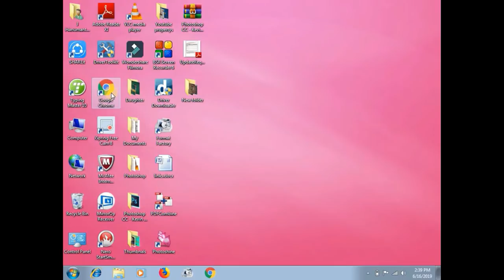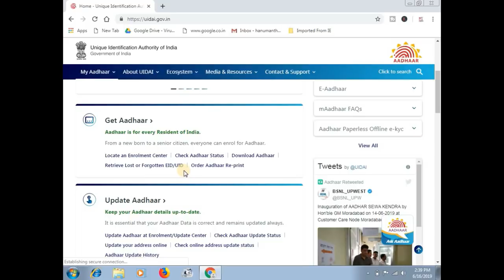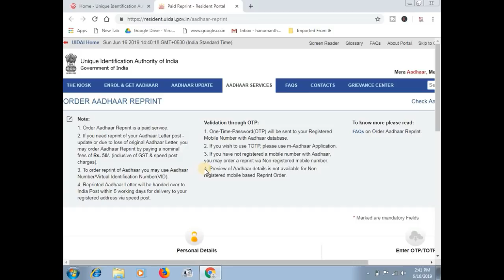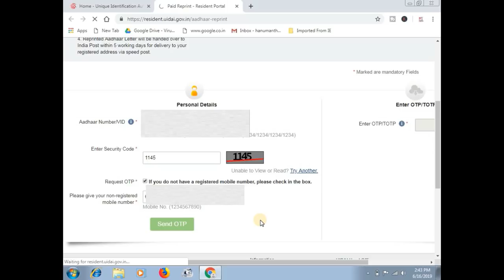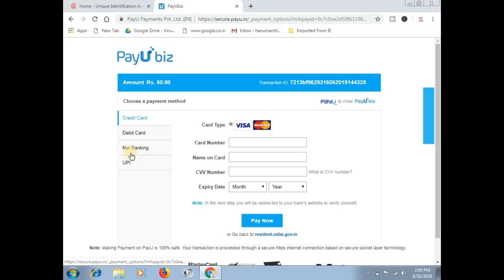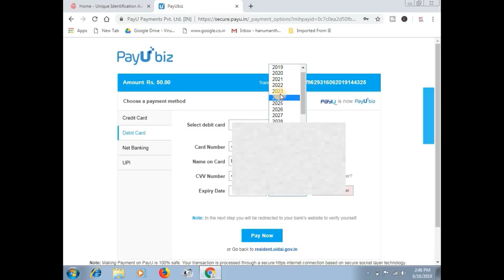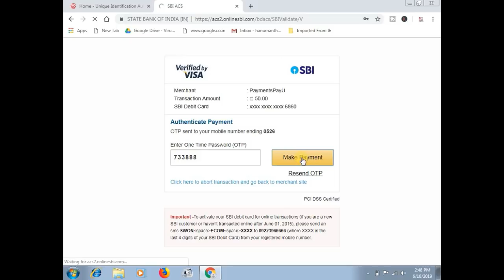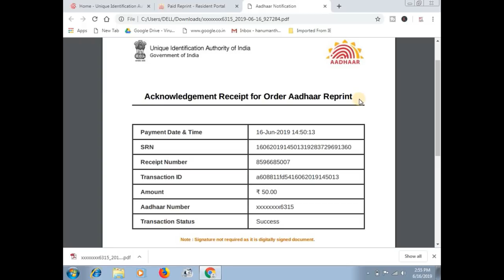how to change mobile number in Adhara card/ ಆಧಾರ್ ಕಾರ್ಡ್ ಗೆ ಮೊಬೈಲ್ ನಂಬರ್ ನ್ನುLink ಮಾಡುವುದು ಹೇಗೆ?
ಆಧಾರ್ ಕಾರ್ಡ್ ನಲ್ಲಿರುವ ಮೊಬೈಲ್ ನಂಬರ್ ಚೇಂಜ್ ಮಾಡುವುದು ಹೇಗೆ ಮತ್ತು ಹೊಸದಾಗಿ ಆಧಾರ್ ಕಾರ್ಡ್ ಗೆ ಮೊಬೈಲ್ ನಂಬರ್ ನ್ನು ಲಿಂಕ್ /ರಿಜಿಸ್ಟ್ರೇಷನ್ ಮಾಡುವುದು ಹೇಗೆ ?
This video for how to change mobile number in Adhara card and how to link or registration new number in Adhara card

More:-

                                 ವಂದೇ ಮಾತರಂ ".

More :-